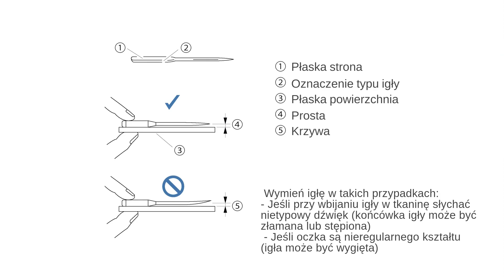19. Brother Skitch PP1 - Wymiana igły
Nowa Era w Hafciarstwie!
Projektuj, personalizuj i twórz za pomocą jednoigłowej hafciarki Brother
obsługiwanej przez aplikację Artspira.

❤️ Śledź nasze pozostałe profile:
📸 Odwiedź nasz Instagram:
🧵Odwiedź naszą stronę:
maszynybrother.pl
✂️ Dołącz do grupy wsparcia: